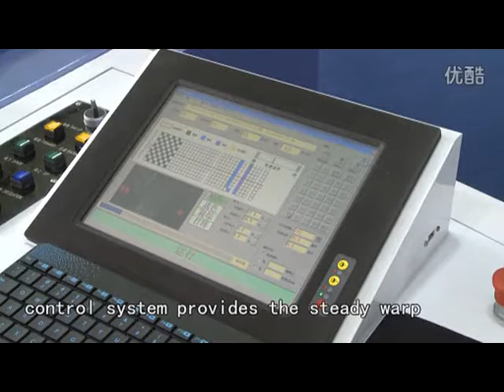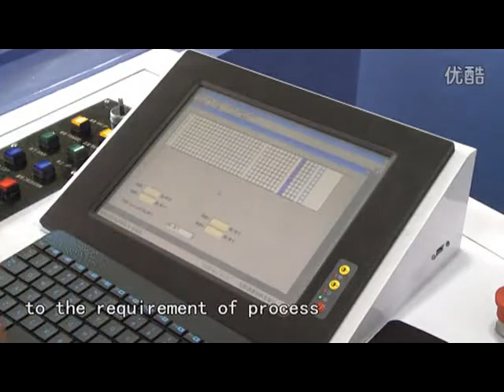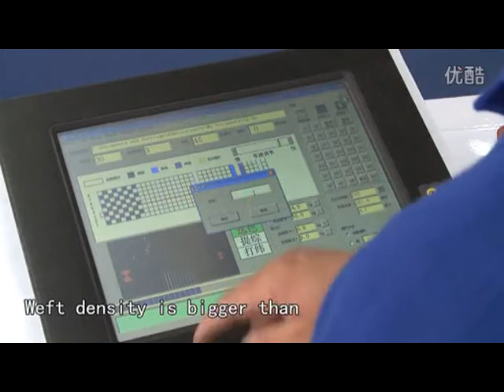HY1020 Automatic Sample Loom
HY1020 Automatic Sample Loom from Anytester (Hefei) Co., Ltd. is used for sample weaving of all kinds of fabrics, such as cotton, wool, hair, jute, silk, chemical fiber, blending, etc. It consists of shedding mechanism, weft insertion mechanism, beating-up mechanism, take-up mechanism, let-off mechanism, weft selection mechanism, electrical control mechanism, etc. It is widely used in weaving mills, scientific research units, textile institutes and foreign trade companies, etc.